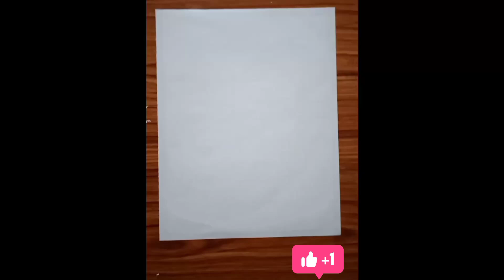15 August special , indian aeroplane made in indian flag🇮🇳collers ki painting 😲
15 August special , indian aeroplane made in indian flag🇮🇳collers ki painting 😲

how to draw indian flag painting
indian aeroplane draw beautiful